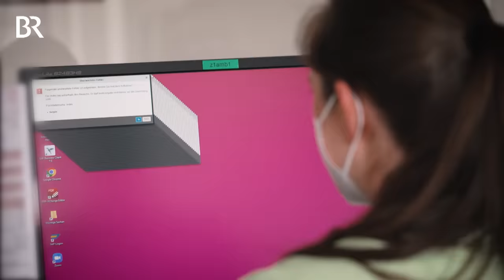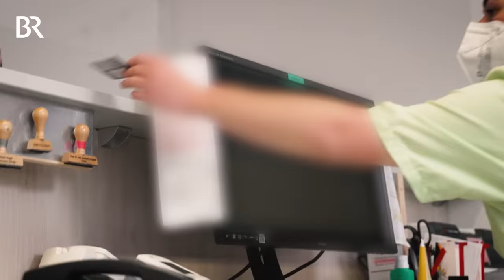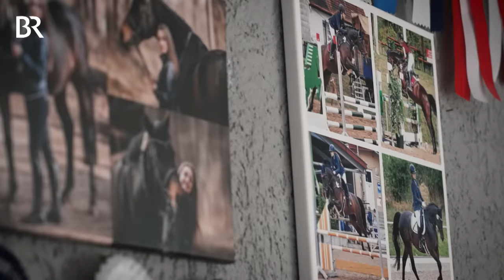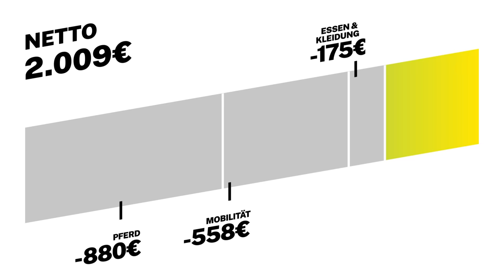Herausfordernder Alltag in der Ambulanz als Medizinische Fachangestellte | Lohnt sich das? | BR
“Ihre Krankenkassenkarte bräuchte ich noch.” Diesen Satz sagt die Medizinische Fachangestellte Melanie Gießer viele Male am Tag, wenn sie an der Anmeldung sitzt. Karten einlesen, Termine vereinbaren, Rezepte ausstellen, Blut abnehmen und Spritzen verabreichen - das sind einige ihrer Hauptaufgaben als Medizinische Fachangestellte (MFA) an der Psychiatrischen Institutsambulanz im Klinikum Regensburg. Manche sprechen bei dem Beruf auch heute noch von der "Arzthelferin”, seit 2006 heißt der Job aber offiziell MFA.

Nach dem Realschulabschluss im Jahr 2015 hat Melanie eine dreijährige Ausbildung zur Medizinischen Fachangestellten am Universitätsklinikum Regensburg gemacht und ist geblieben. Seit 2018 arbeitet sie nun in der Psychiatrischen Institutsambulanz. Das bedeutet zum Beispiel Termine vereinbaren, Patientenkontakt, Rezepte ausstellen, Blut abnehmen und Spritzen verabreichen. Die Aufgaben in ihrem Job sind häufig ähnlich, aber durch die Patienten ist jeder Tag anders. Die Ambulanz deckt ein weites Spektrum ab und behandelt Autismus, Depression, Borderline, Zwangsstörungen u.v.m.

Krankenhäuser zahlen deutlich bessere Gehälter als Praxen, sagt Melanie. Das ist ein wesentlicher Grund, warum sie auch in Zukunft am Klinikum arbeiten möchte. Am meisten schätzt die 24-Jährige aber die tägliche Arbeit mit ihren Kolleginnen und die hohe Flexibilität. Denn für ihr Hobby braucht Melanie nicht nur viel Geld, sondern auch Zeit. Dafür nutzt sie meistens Überstunden, die sie in klassischen Arbeitswochen aufbaut. Ein normaler Arbeitstag dauert von 8 Uhr bis 17 Uhr mit einer halben Stunde Mittagspause. Die Wochenarbeitszeit liegt damit meist über den 38,5 Stunden, die tariflich vereinbart sind.

Melanie reitet, seit sie sieben Jahre alt ist. Mit 18 hat sie sich einen Traum erfüllt und ihr eigenes Pferd gekauft: Wodka Lady. Seitdem ist sie praktisch jeden Tag im Stall, kümmert sich um “Wodka” und trainiert für Turniere im Dressur-und Springreiten. Einige Turniere konnte sie bereits gewinnen.

Wie ein Tag im Leben einer Medizinischen Fachangestellten aussieht, welche Patienten Melanie vor Herausforderungen stellen und wie sie ihr teures Hobby finanzieren kann, seht ihr in unserer aktuellen Folge “Lohnt sich das?”

Autor: Christian Orth
Kamera: Moritz Mayer
Schnitt: Ludwig Spöttl
CvD: Benedikt Angermeier, Eva Limmer
Redaktion: Eva Limmer, Salvan Joachim
Lust auf spannende Dokus & Reportagen oder coole Serien & Filme? Dann checkt die ARD Mediathek aus